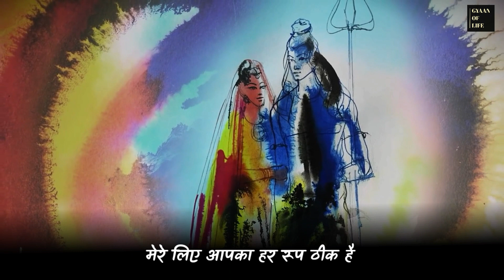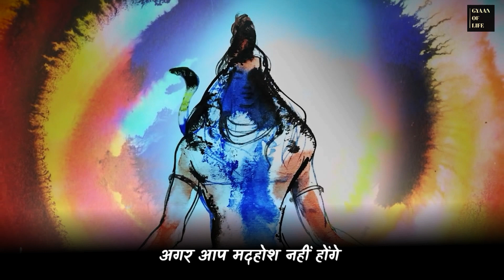शिव हमेशा मदहोश क्यों रहते हैं ? | sadhguru | gyan of life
we transform to create creatively  unique vision and giving new meaning . all the graphics used in videos are created by me . I have transformed the original work by adding my own unique value such as added high quality edits, background effect and special effect , storyline to create  completley new original video

we own commercial license for all the content used in this video

*1)  this  video has no negative impact on the original work ( if would actually be positive for them )
*2) this video is also for teaching purposes.
*3) it is not transfermative in nature.
*4) i only used  bits and pieces of video to get the point across where neccessary .

 we take clips from various source to help create an atmospheric feeling that will help and inspire people in there life.

these clips extract are of minimal nature and the use is not intended to interfere in any manner with there commercial exploitation of the complete work by the owner of the copyright